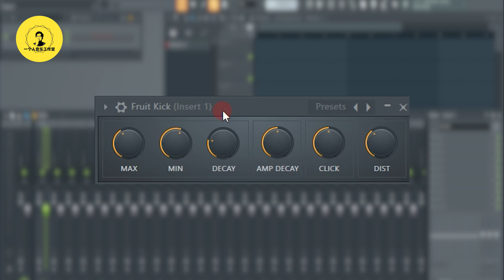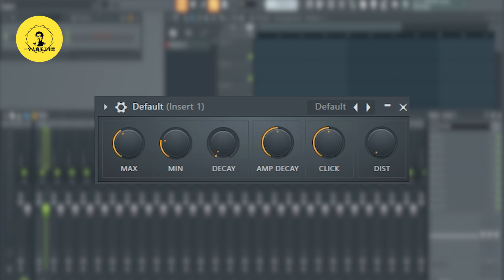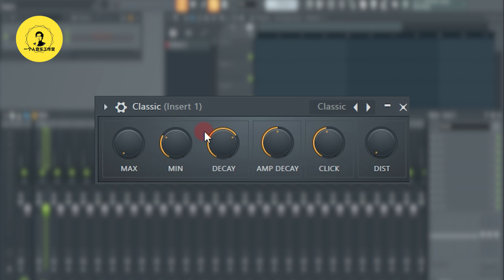Fruit Kick也许只用这样用才有意义，你觉得呢？FLSTUDIO